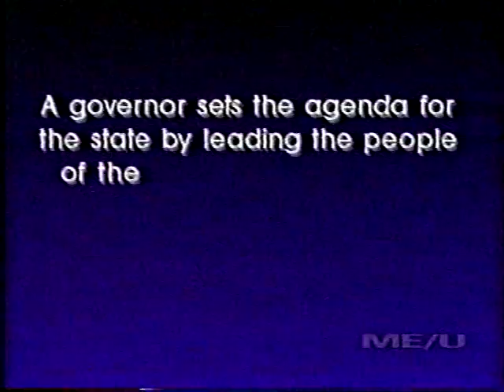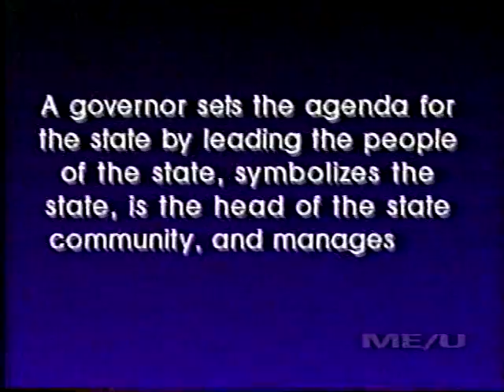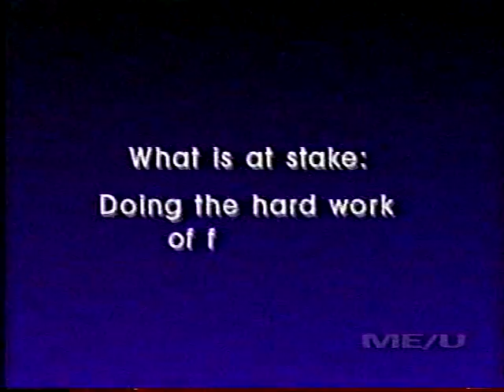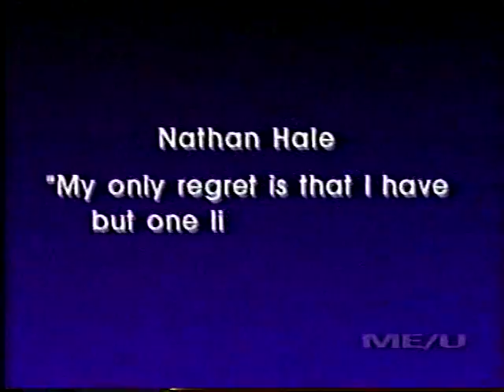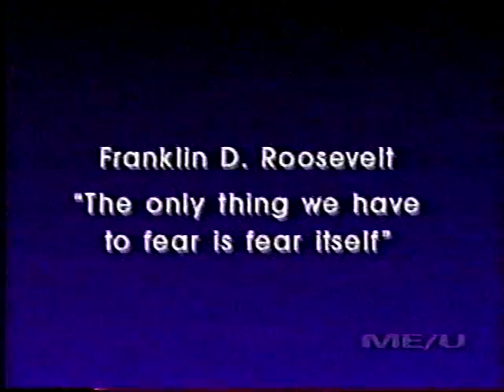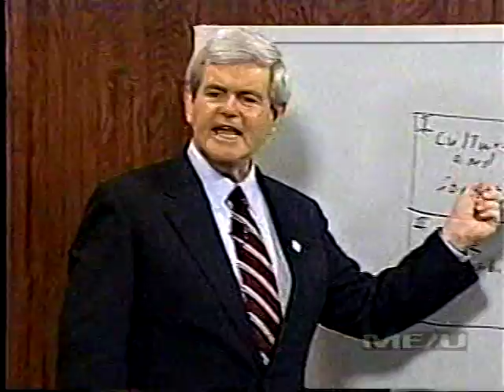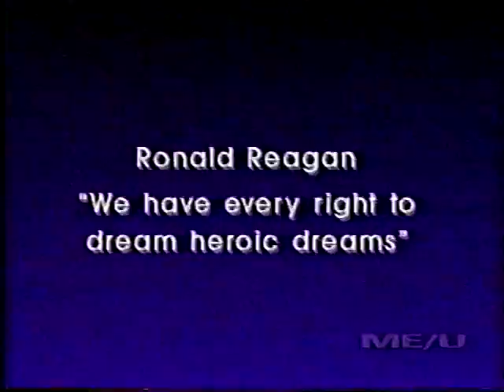RAC10m.mpg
Renewing Civilization Course - Lecture Ten -- March 11, 1995 -- Citizenship and Community in 21st Century America (Part 11 of 12)